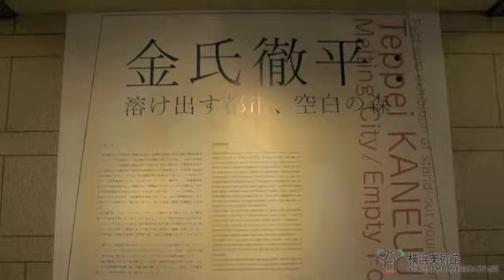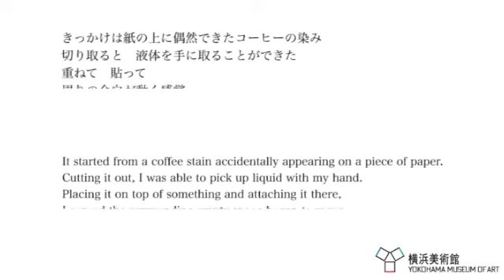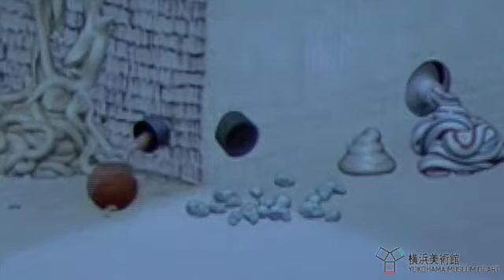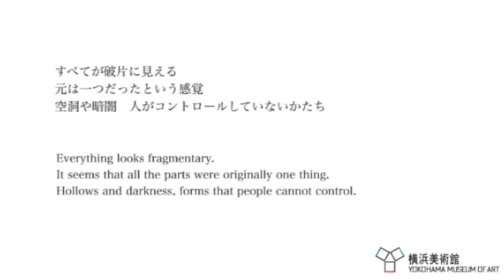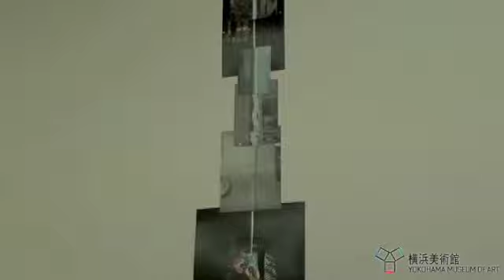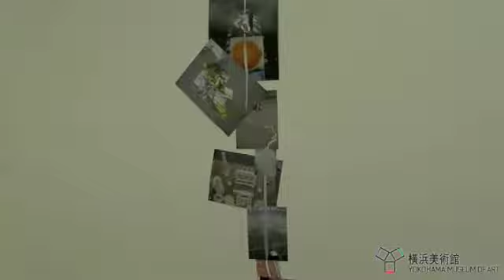横浜美術館 「金氏徹平：溶け出す都市、空白の森」 展示風景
横浜美術館にて開催中の「金氏徹平：溶け出す都市、空白の森 － Teppei KANEUJI : Melting City /Empty Forest」 （2009年3月20日・金～5月27日・水）の展示の模様をお届けします。

映像制作：城西国際大学メディア学部